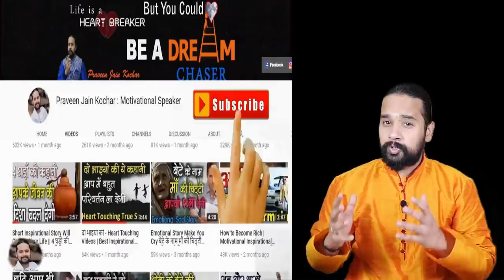Heart Touching Video | Hindu Muslim Prem Kahani | हिन्दू मुस्लिम की कहानी | Motivational Story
One of the Best Heart Touching Video | Hindu Muslim Prem Kahani | हिन्दू मुस्लिम की कहानी | Motivational Story in Hindi By Dr Praveen Jain Kochar

Praveen Jain Kochar is a Spiritual Master in field of Astrology / Yoga / Healings. He's a great Motivational Strategist, Sharing Deeper Spiritual Insights with the World . Praveen Jain Kochar helping millions of peoplw who struggled, failed and surged ahead in search of success, happiness and contentment.